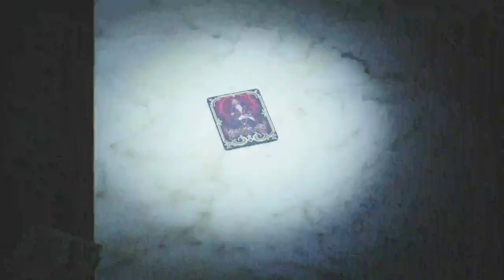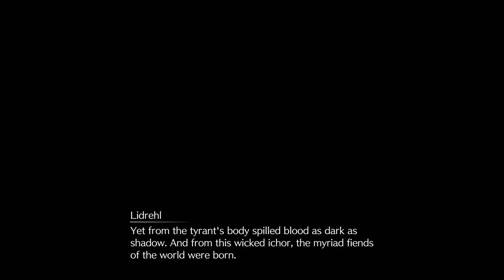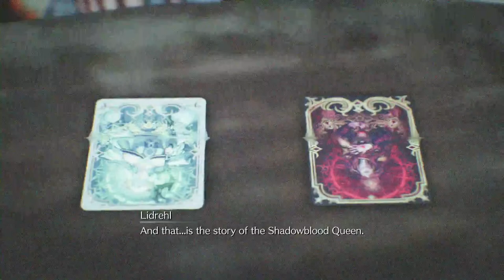Final Fantasy Vll Rebirth Part 14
Hello Hempsters!

We bring you the Final Fantasy Vll Rebirth Live Stream! I'm stoked they decided to remake this absolute Gem, what a classic. So strap in, i feel this ones gonna be a long ride!